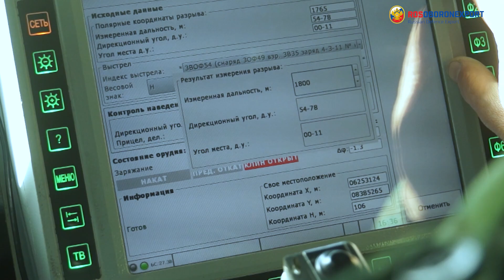DROK 82 mm self-propelled mortar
The Drok 2S41 82 mm self-propelled mortar embodies to the full extent the already existing concept of creating a self-propelled mortar on a serial chassis. The Drok is armed with two 82 mm mortars, one is breech-loaded integrated in the roof, the other is spare mortar to be used in the field by the dismounts. The Typhoon-VDV vehicle with a 7.62 mm MG remote-controlled weapon station and enhanced hull armouring ensures high level of protection of the crew and great mobility and cross-country capabilities of the system.
For more information about the Drok 2S41 82 mm self-propelled mortar visit Rosoboronexport official website (roe.ru). The product

Больше информации о 82 мм самоходном миномете 2С41 Дрок можно найти на официальном сайте АО "Рособоронэкспорт" (roe.ru). Ссылка на изделие